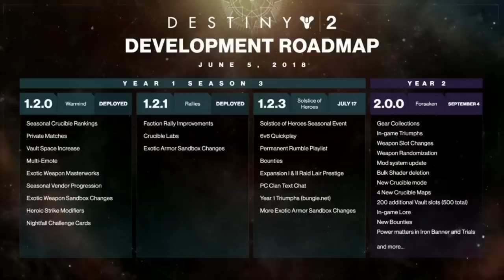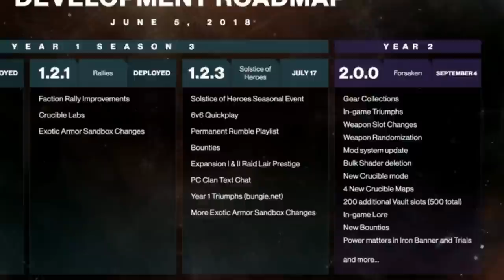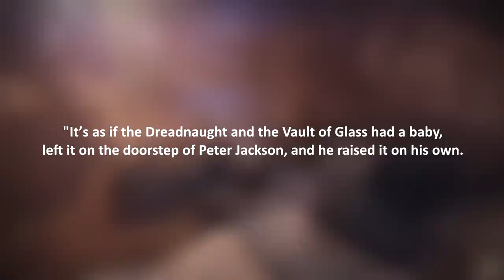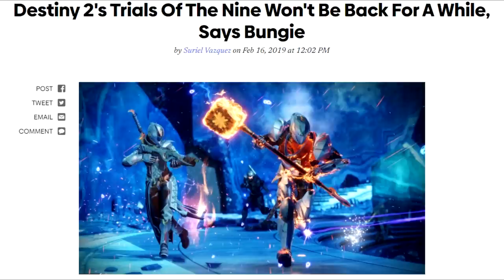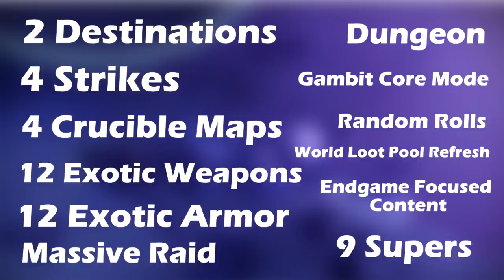Destiny 2 - Forsaken SAVED Destiny 2 From Failure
Destiny 2 Forsaken was a turning point for the Destiny Franchise. Forsaken SAVED this game from itself. Year 1 of Destiny 2 was awful and the community didn't think the game could be saved. Forsaken proved us wrong and would become one of the best expansions in Destiny history. Forsaken had a great Raid, Great Story, Great Destinations, 9 Supers and so much more. Forsaken brought more content to Destiny 2 than any other expansion we've received. Bungie brought their best here! 4 Years later we look back!

NovemberHotel